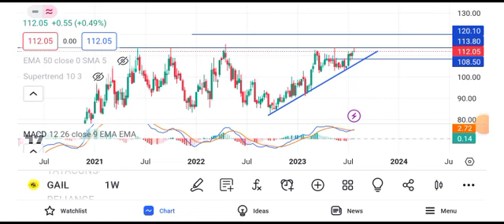gail share news today